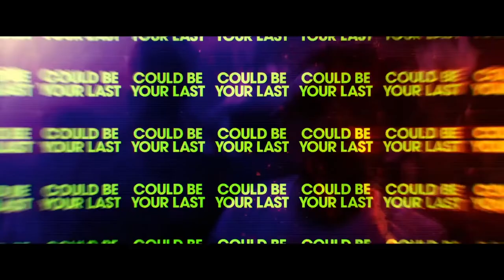Here are the Young Men (2021) Official Movie Trailer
Dublin teenagers Matthew, Rez, and the deranged Kearney, leave school to a social vacuum of drinking and drugs, falling into shocking acts of transgression and spiraling out of control.

Based on the acclaimed novel by Rob Doyle. Frankly, the trailer doesn't contain enough Anya Taylor-Joy but it still looks great.

Movie starring Anya Taylor-Joy, Finn Cole.
Directed by Eoin Macken

Reception: Too early to tell.

Watch this if you liked: Skins, Normal People

Manage your love affair with movies using WatchLister. It’s the easiest way to create smart watchlists of the movies and TV shows you’re excited about, log your watching and learn more about the stuff you love.